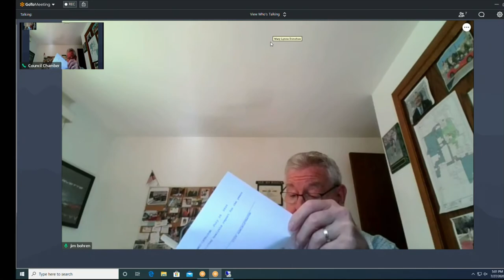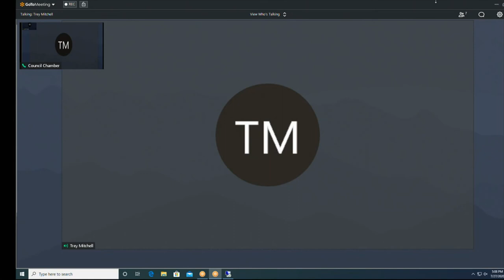FP 07272020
CITY HALL
COUNCIL CHAMBERS
828 CENTER AVENUE
SHEBOYGAN, WISCONSIN